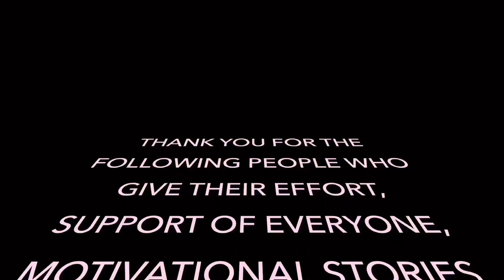Piggery Business|| Farrowed Sow 14 healthy Piglets-May 29, 2022| Pig Farming|Backyard Piggery